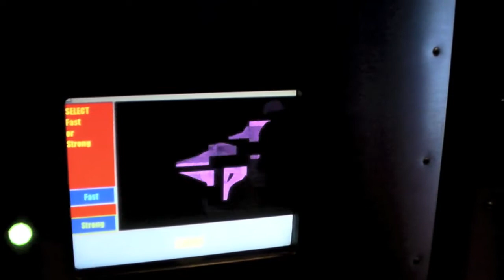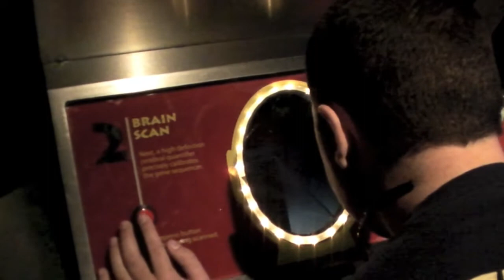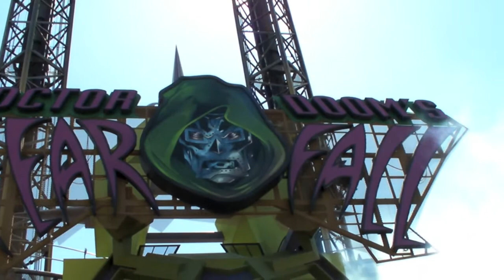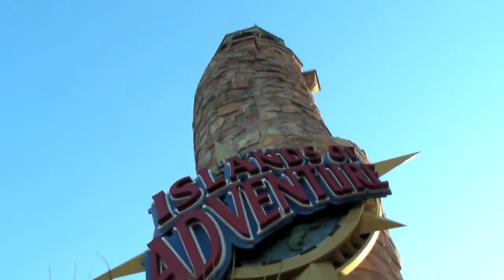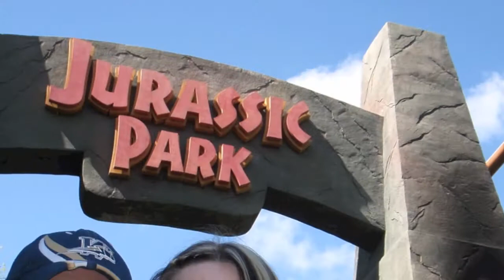Florida 2012 Day 5 Island Of Adventure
Florida 2012 Vacation Busch gardens, Seaworld, Discovery Cove, Universal Studios, Island Of Adventures, Disney World